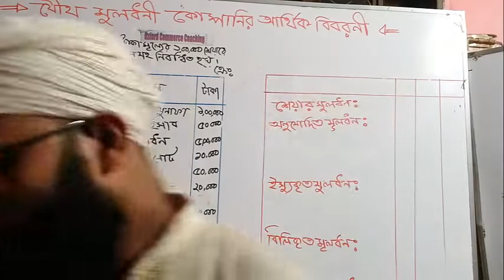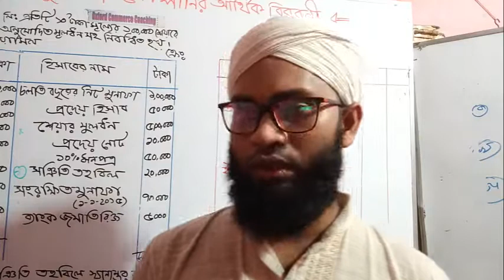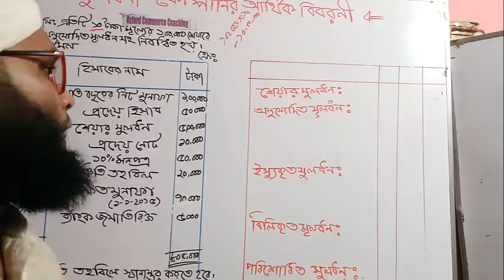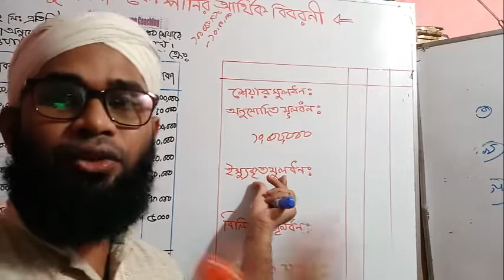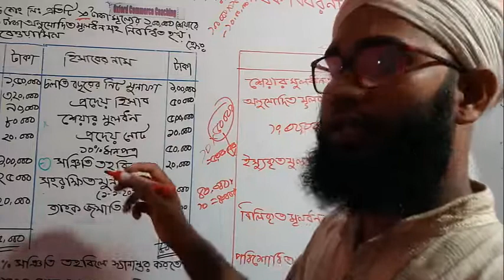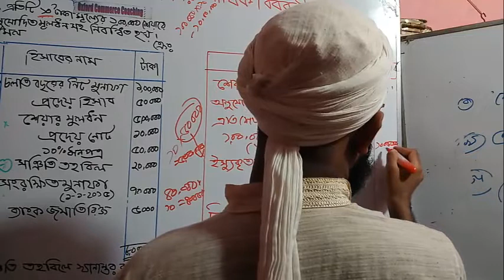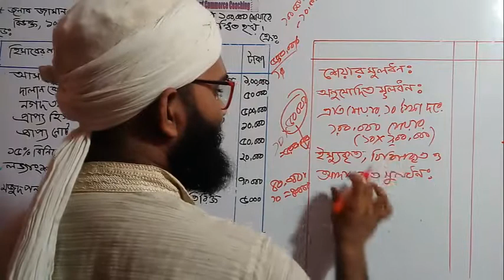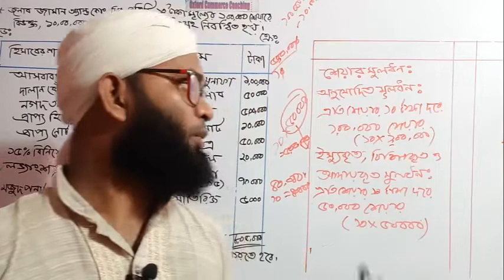HSC ACCOUNTING(Second Paper): Financial Statement of Joint Stock company/part-2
HSC ACCOUNTING(Second Paper): Financial Statement of Joint Stock company/
যৌথ মুলধনী কারবারের আর্থিক অবস্থার বিবরনীঃ